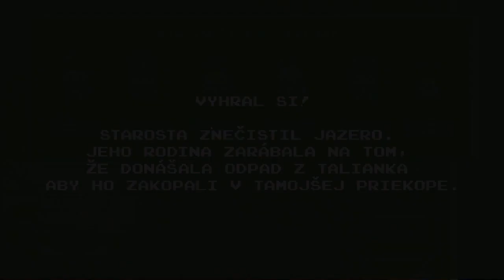FINDING THE TRUTH - Game Jam Košice 2024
The game is an investigative reporting game in which the player assumes the role of a young reporter, Joseph. His task is to find out who polluted the lake and destroyed the livelihood of the local people. The player will have to gather information, talk to different characters and analyze the evidence to eventually uncover the culprit. The game will emphasize logical thinking and deduction.